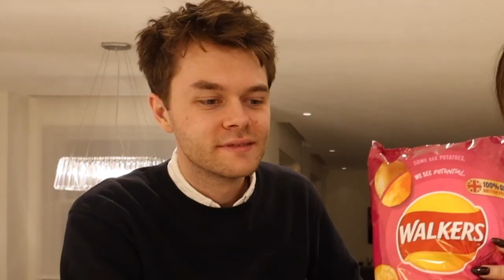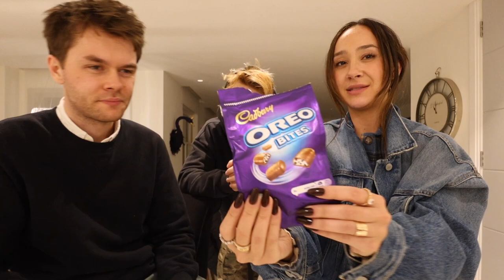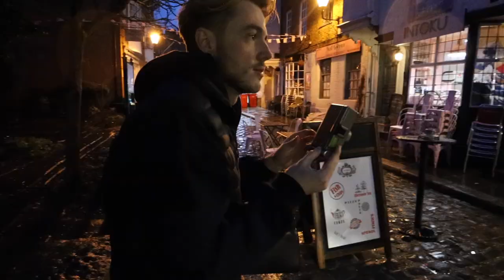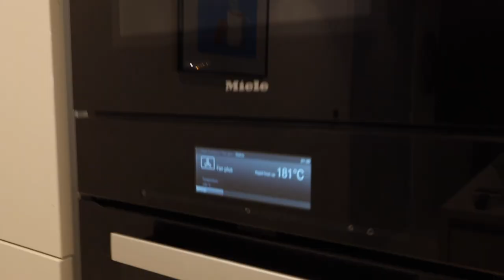London pt. 2 (cooking w/ harry)